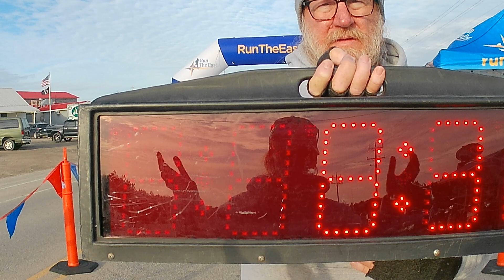2022 Ocracoke Island 5K Turkey Trot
Finish line video from the Ocracoke Island 5K Turkey Trot, November 24, 2022, in Ocracoke, NC. Results and video by Run the East LLC.